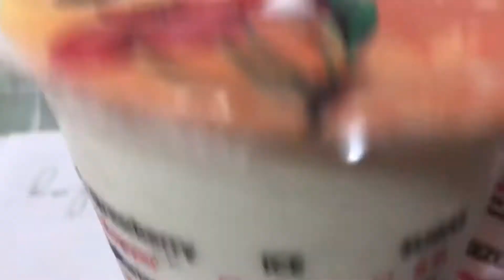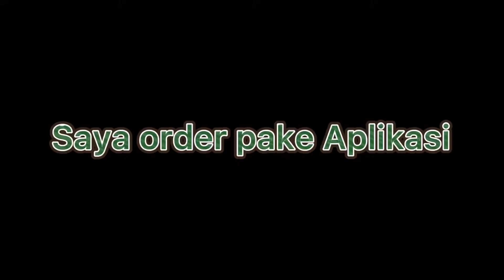Kedungsari | Jus Kedungsari